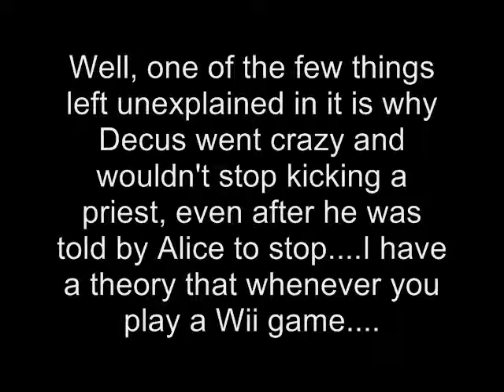Tales of Symphonia: Dawn of the New World - Captain Decus?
Hello guys, been wondering where I've been? Well, I got "Tales of Symphonia: Dawn of the New World" for Christmas and I've been playing that. I finished the game yesterday, and it's pretty good. Well, one of the few things left unexplained in it is why Decus went crazy and wouldn't stop kicking a priest, even after he was told by Alice to stop. I have a theory as to why.